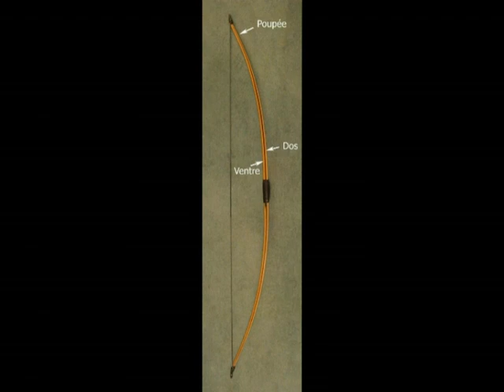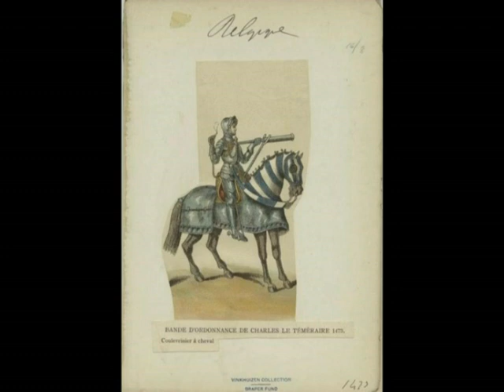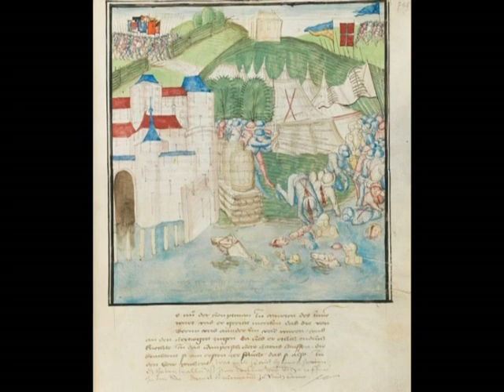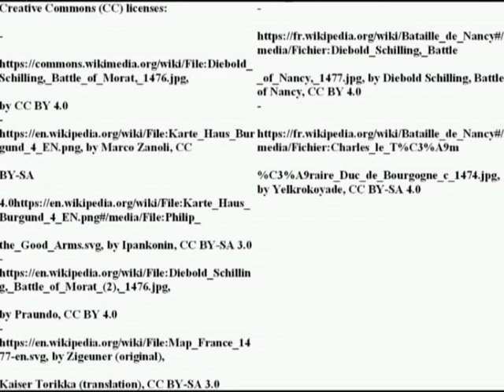Burgundian army dress (XIV-XV century)